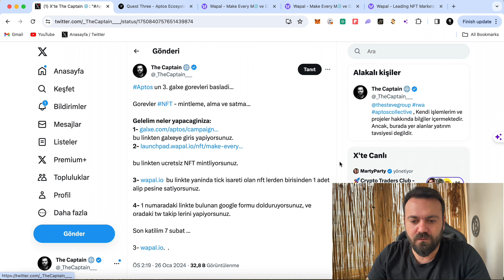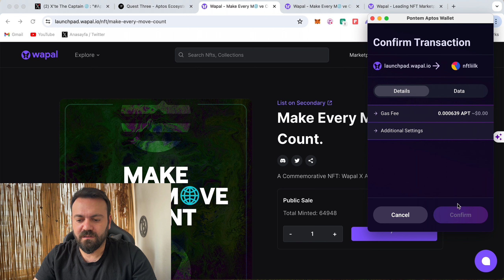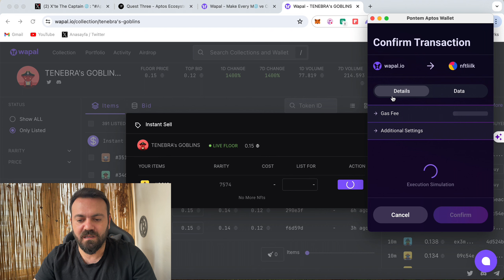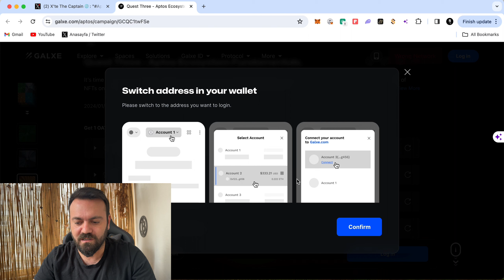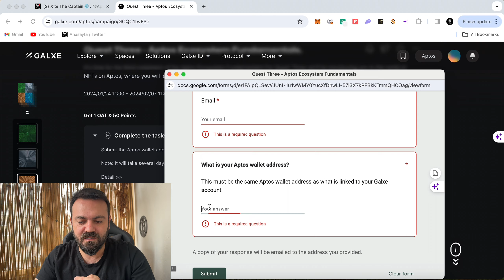Aptos Galxe Görevi nasil yapilir | Airdrop nasil kazanilir | wapal uzerinden nft gorevleri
Aptos Galxe Görevi nasil yapilir | Airdrop nasil kazanilir, airdroplarin nasil buyuk kazanc getirdigini hepimiz biliyoruz. aptos un yeni air dropunu kacirmayin...

►Twitter Hesabımız :
Gorev tw linki: